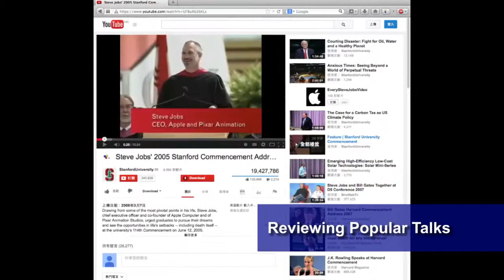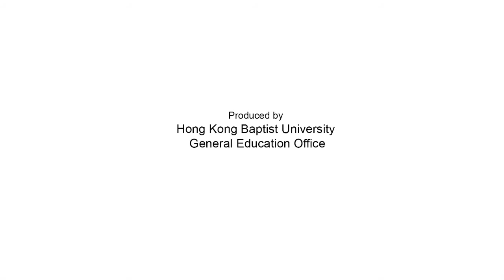Mr. Lau Cheuk Yan | Good Teaching Practices in GE at HKBU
Mr. Lau hopes that students can develop public speaking skills through fun activities around their interest and critical analysis which is conducive to the development of their judgment on current affairs or moral dilemmas. It is also important that they can communicate with confidence in a relaxed learning environment. Apart from what the students can achieve academically, the greatest reward for his teaching is the students' personal growth after a semester.

With regard to the execution of the curriculum, he provides many opportunities for students to practice their public speaking skills in class. They include warm up exercises and mock presentations for individuals or groups. He also pays additional attention to students with noticeable learning difficulties. Technically, videos are commonly used in class. Students are given chances to critique renowned speeches in TED talks, like the speeches by Barack Obama, Steve Jobs and Malala Yousafzai.

He believes that fluency, pronunciation and proper manner of delivery are on a par with grammar accuracy. To perform well in these evaluation areas, he thinks that a student has to possess considerable confidence. At the same time, however, he understands that not all students are confident speakers in the first place. Therefore, he is willing to devote extra time and effort to helping students build up a positive self-image and thus a stronger belief in their abilities.